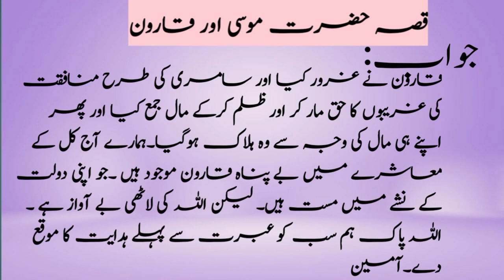Qaroon Ka Qisa l Documentary of Karun l Treasure Of Karun l Qaroon Kay Khzanay Ka Qisa.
Karun Treasure is the name given to a collection of 363 valuable Lydian artifacts dating from the 7th century BC and originating from Uşak Province in western Turkey, which were the subject of a legal battle between Turkey and New York Metropolitan Museum of Art between 1987–1993 and which were returned to Turkey in 1993 after the Museum admitted it had known the objects were stolen when they had purchased them. The collection is alternatively known as the Lydian Hoard. The items are exhibited in the Uşak Museum of Archaeology.

The collection made sensational news once again in May 2006 when a key piece, a golden hippocamp, on display in Uşak Museum along with the rest of the collection, was discovered to have been switched with a fake, probably between March and August 2005,

Yet another term used for the collection is "Croesus Treasure". Although the artifacts were closely contemporary to Croesus, whether they should be directly associated with the legendary Lydian king or not remains debatable. Croesus' wealth had repercussions on a number of Asian cultures in a vein similar to his fame in the western cultures, and is referred to either as Qarun (Arabic, Persian) or Karun (Turkish), or Korah, with the mythical proportions of his fortune also echoed in various ways, parallel to the English language expression "as rich as Croesus".This explains why the term "Karun Treasure" took hold, and in any case, the king Croesus' Treasure consisted of more than 363 pieces and the tomb chamber tumulus where most artifacts were discovered (they originate from close but different sites) was that of a woman.Ka Qisa l Documentary of Karun l Treasure Of Karun l Qaroon Kay Khzanay Ka Qisa l

The main and the most precious part of the treasure comes from a tomb chamber of a Lydian princess reached through illegal excavations carried out by three fortune-seekers from Uşak's depending Güre village, at the proximity of which the tomb was located, at the locality called Toptepe. After having dug for days and unable to break through the marble masonry of the chamber door, they had dynamited the roof of the tomb in the night of 6 June 1966, to be the first to see the breathtaking sight of the buried Lydian noblewoman and her treasures after 2600 years. The treasure looted from this particular tomb was enriched by further finds by the same men in other tumuli of the locality during 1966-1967. The collection was smuggled outside Turkey in separate dispatches through İzmir and Amsterdam, to be bought by the Metropolitan Museum of Art between 1967–1968, at an invoiced cost of $1.2 million for 200 of the pieces within the collection.

Legal battle
The efforts made by successive Turkish governments to retrieve the collection were incited since the very beginning and followed until conclusion by the journalist Özgen Acar. Acar had chanced upon some pieces of the collection for the first time in 1984 in a Met Museum catalogue and had informed Turkey's Ministry of Culture of their clear provenance, while he also wrote several articles and pursued the bureaucratic channels within Turkey with insistence throughout the affair. He acted as a voluntary envoy of the Ministry within the frame of the judicial case launched in New York City in 1987 and brought to conclusion in 1993, at the same time as he was named consultant in the larger framework of the Turkey's participation in the work carried out by UNIDROIT regarding the protection of historic, cultural and religious heritage. Acar's name is also synonymous in Turkey for the retrieval of another set of smuggled archaeological goods, termed "Elmalı Treasure" in reference to their site of origin, the town of Elmalı in southwestern Turkey, and involving this time Lydian coins and extremely rare decadrachms dating from the period of the Delian League, with the Boston Museum of Fine Arts as his opposite party.